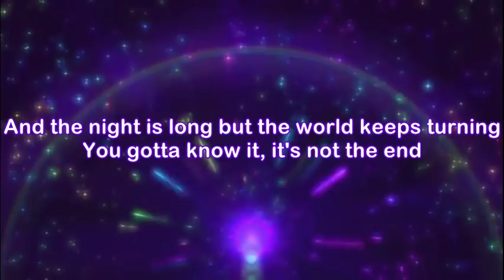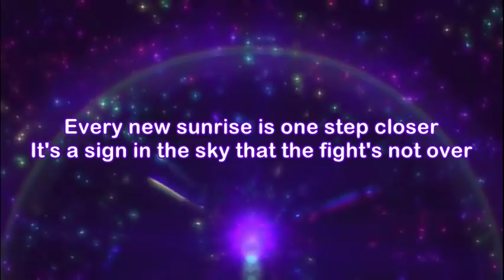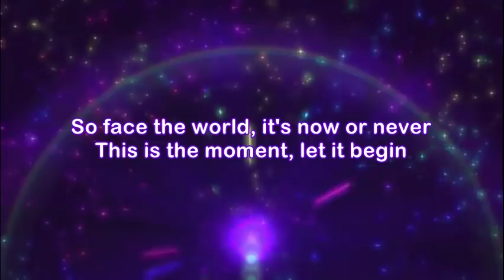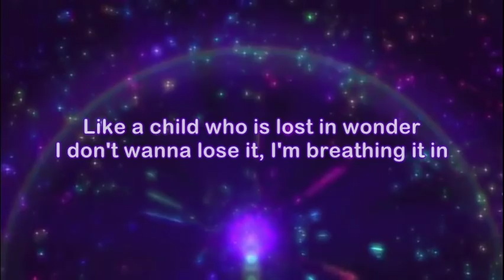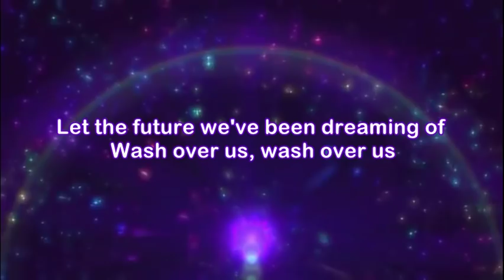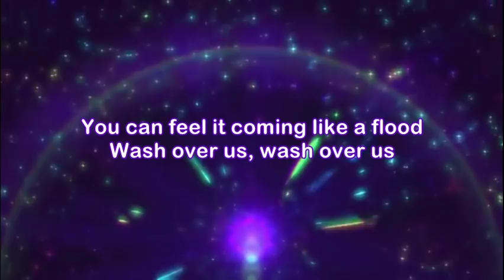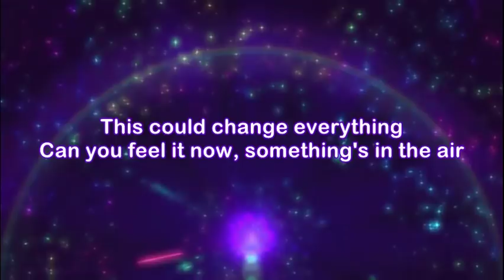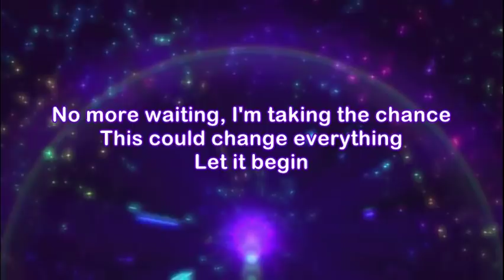Francesca Battistelli This Could Change Everything (Lyric Video)